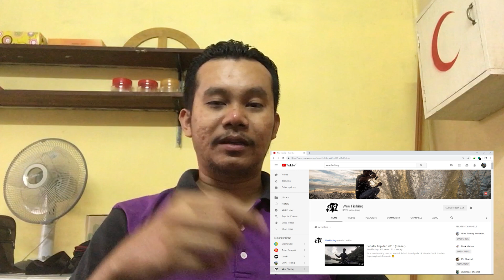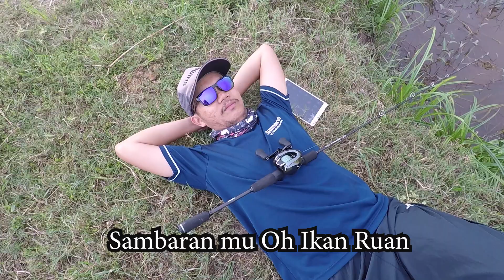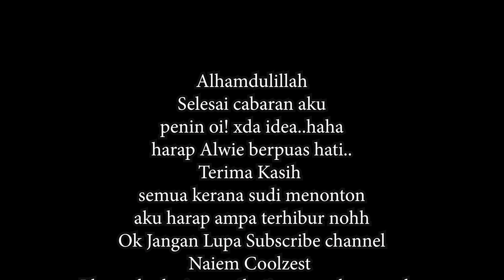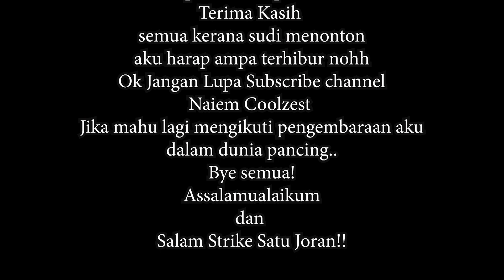Bayangan Kumpawan ( Video Cabaran Wee Fishing )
Alhamdulillah Selesai selepas pening memikirkan apa aku nak buat nie..bagi yang tak tahu tuh..aku telah dicabar oleh Wee Fishing Channel Youtube(Alwie Salleh) untuk membuat video clip pancing sambil menyanyi..
hahaha..pecah kepala jugak la memikirkan..tapi aku dengan berani menyahut cabaran beliau..haha..

Sila la tonton noh..kalau xsedap kecam lew.. i dont care!..haha..janji aku dah buat yang terbaik..hahaha

Setting :
Reel : Shimano Antares DC MD (Monster Drive)
Rod : Okuma Nemesis 4-10lb
Line : Spectra Extream Braided 30lb
Leader : Bossna 30lb
Lure : Jumpfrog Handmade MetJF and Naiem Lure SpinnerBait
Fish : Snakehead / Haruan / Gabus
Camera : Gopro Hero 5
Song : Bayangan Gurauan MEGA